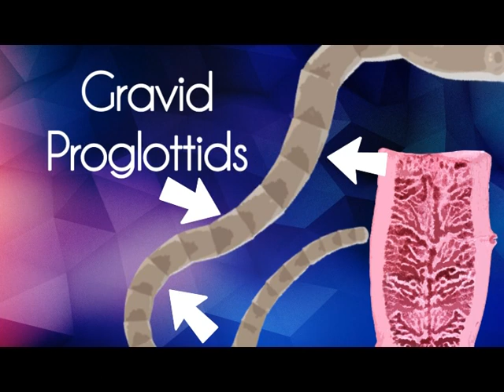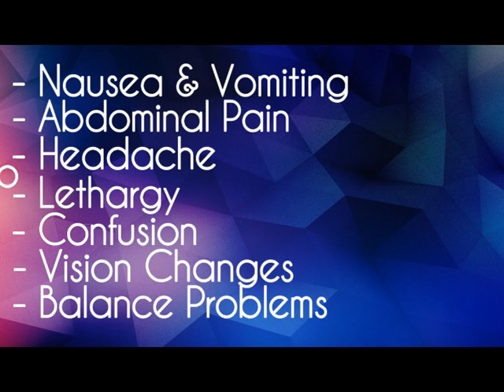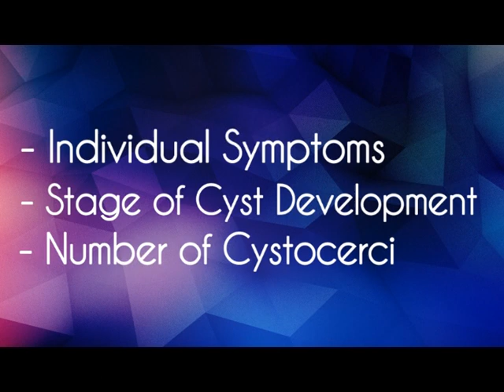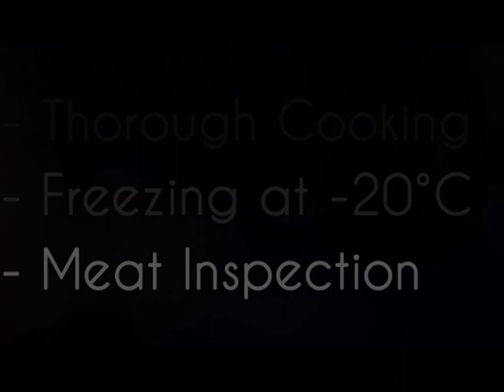CYSTICERCOSIS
DLSU - Manila
BS-BIOLOGY
PARALEC - Parasitology

This is just a biology student project made in a short span of 10hrs in one sitting

(I just did the video editing so pardon the commentary)